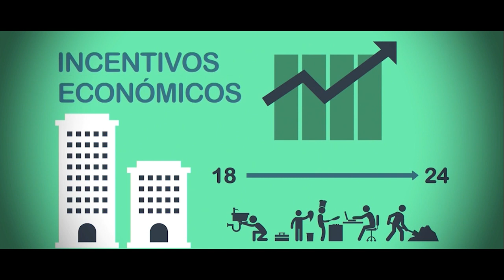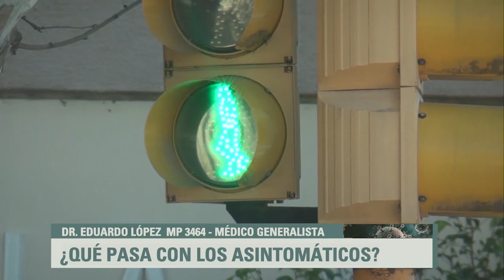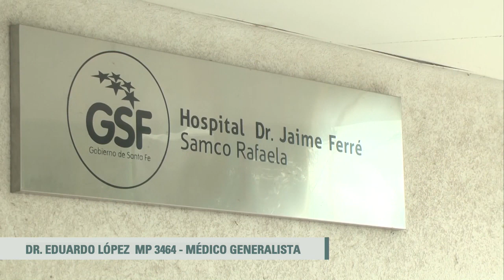El Otro Lado de la Pandemia Prog 3 b4